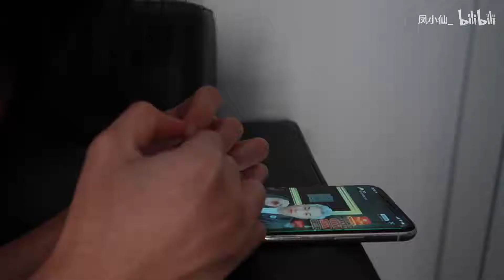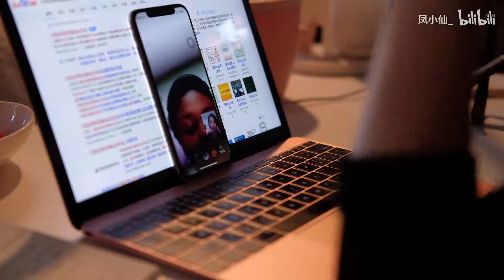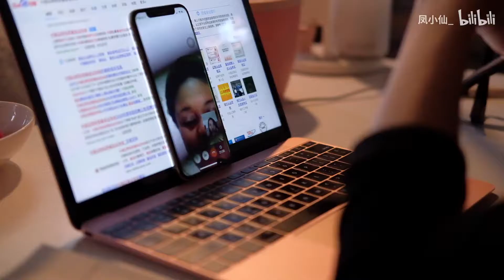六点前起床说英语｜清晨舒适的学习｜ 忙碌中享受平凡的快乐